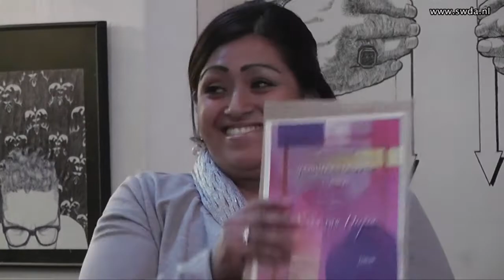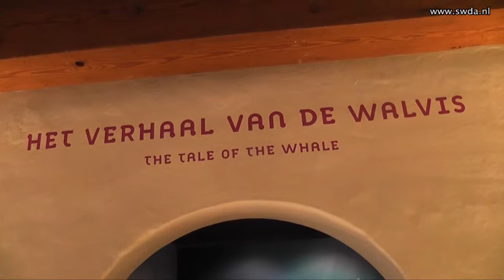AVNieuws juni 2012 (1)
Amsterdamse Visueel Nieuws (AVNieuws)

Nieuws uit Amsterdamse Dovenwereld !

Editie juni 2012 (1)

Onderwerpen :

- Certificaat "module 1 en 2" uitreiking van Gebarentaal-cursus bij SWDA te Amsterdam.
* Interview : lerares Will Hendriks en cursisten

- Info over Doofblinden in Beweging (DiB) uitstapje.
* Interview : Gijs Bruggemann voorzitter van DiB

Het werd door Camedo,werkgroep van SWDA gemaakt.

Presentator : Debby Musch
Cameraman : Timothy de Graaf
Montage : Timothy de Graaf

Kijk regelmatig bij Facebook-pagina van Camedo voor nieuwste updates !!!